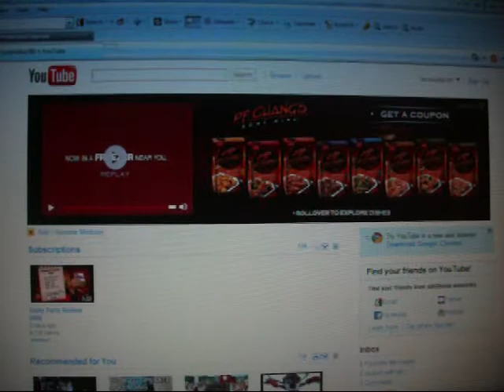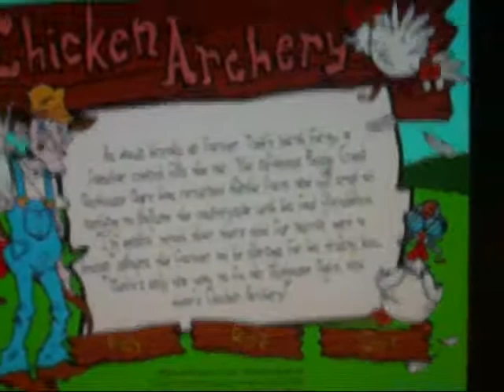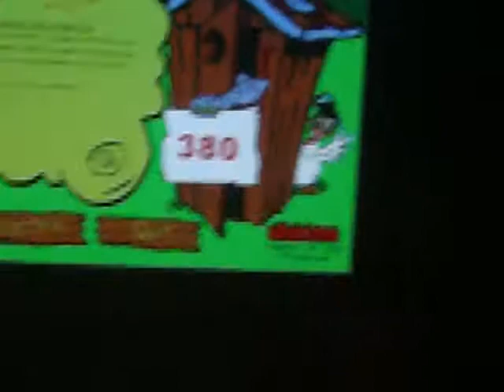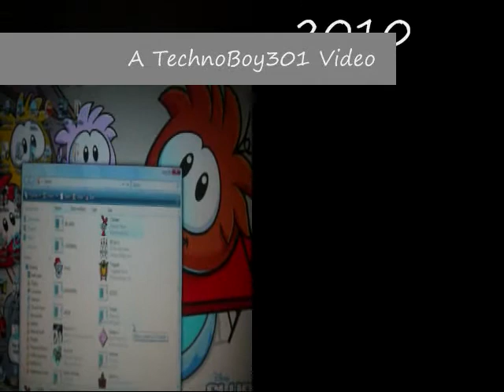PC GAMES S1 E3.wmv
TechnoBoy301 reviews you chicken archery..